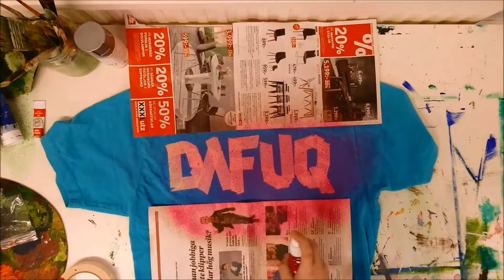DAFUQ - Della & Delka Creative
Bought a t-shirt at a thrift store and turned it in to something a little more personal...
Facebook: Della & Delka Creative